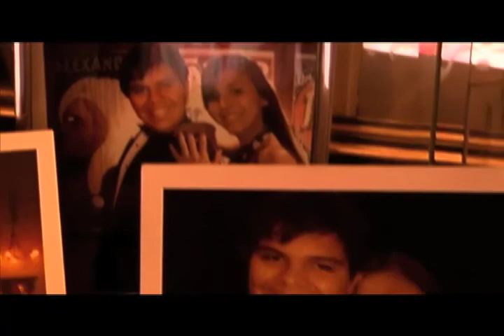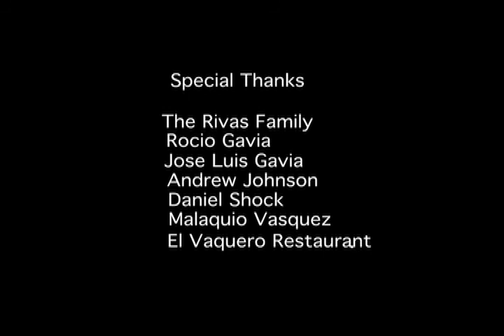Savior..mov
Music Video For the Song "Savior" by the band Rage Against Produced By Live Arts and Written and Created by the Kids at Barrio Action Group in El Sereno CA.